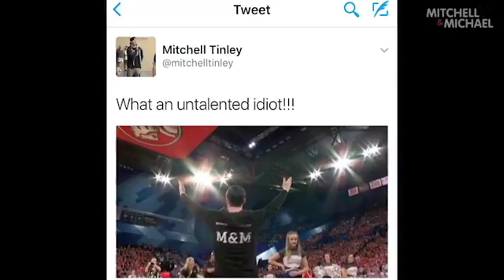M&M Adventure Arena Worm World Record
Mitchell attempts to make his Worm World Record official by performing it in front of 13000 fans... who may or may not be there for another reason.